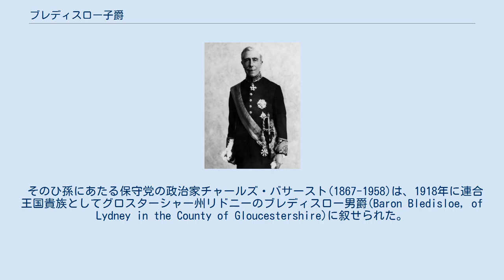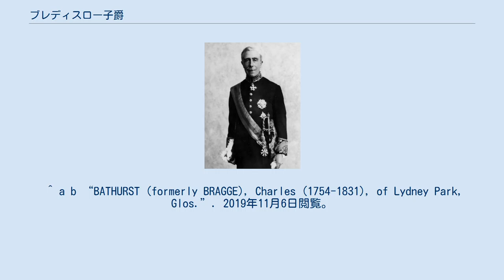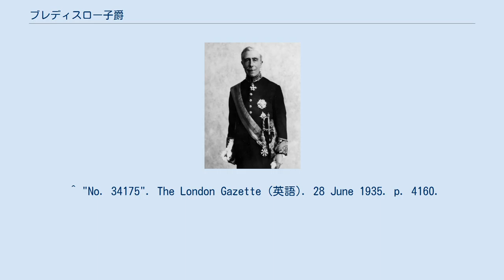ブレディスロー子爵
ブレディスロー子爵(英:Viscount Bledisloe)はイギリスの子爵、貴族、連合王国貴族爵位。
ニュージーランド総督を務めたチャールズ・バサーストが叙されたことに始まる。
 初代ブレディスロー子爵チャールズ・バサースト 初代バサースト伯爵アレン・バサーストの姉アンは、チャールズ・ブラッグ(?-1780)と結婚した。
 その夫妻の息子チャールズ(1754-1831)は、アディントン内閣戦時大臣やリバプール伯爵内閣下のランカスター公領担当大臣などを歴任したトーリー党の有力な政治家である。
彼は1804年に勅許を得て母方の「バサースト」姓に改姓している。
 そのひ孫にあたる保守党の政治家チャールズ・バサースト(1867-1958)は、1918年に連合王国貴族としてグロスターシャー州リドニーのブレディスロー男爵(Baron Bledisloe, of Lydney in the County of Gloucestershire)に叙せられた。
また彼はニュージーランド総督退任後の1935年にグロスターシャー州リドニーのブレディスロー子爵(Viscount Bledisloe, of Lydney in the County of Gloucestershire)に昇叙した。
 その孫にあたる3代子爵クリストファー(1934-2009)は1999年の貴族院改革以降もクロスベンチャーとして92人の世襲貴族として貴族院に籍を置き続けた。
 2019年現在、その息子である4代子爵ルパート(1964-)が現当主である。
 一族の邸宅はグロスターシャー州リドニー近郊にあるリドニー・パーク(Lidney Park)。
 現当主である第4代ブレディスロー子爵ルパート・エドワード・ラドロー・バサーストは以下の爵位を有する。
 法定推定相続人は現当主の息子ベンジャミン・バサースト閣下（2004-）。
 ^ a b “BATHURST (formerly BRAGGE), Charles (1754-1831), of Lydney Park, Glos.”. 2019年11月6日閲覧。
 ^ “No.13339”. The Gazette 22 October 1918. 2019年11月6日閲覧。
 ^ a b c d “Cracroft's Peerage”. 2019年11月6日閲覧。
 ^ "No. 34175". The London Gazette (英語). 28 June 1935. p. 4160.